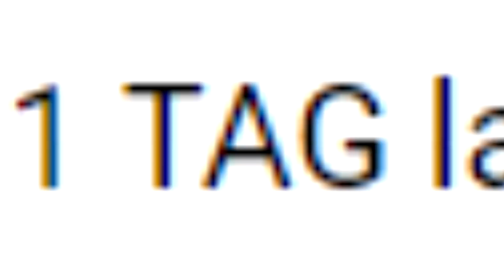NICO NICHT SCHON WIEDER...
►Nachdem Inscope21 schon mehrmals auf den 8D Sound reingefallen ist, lernt er für die Zukunft einfach nichts draus :D

Lasst einen Abo da um keine weiteren Videos mehr zu verpassen, falls euch  das  Video gefallen hat dann lasst doch verdammt nochmal ein Like da, damit ich auch  endlich mal REICH werde. Wahrscheinlich Reich durch  ein Like odooo